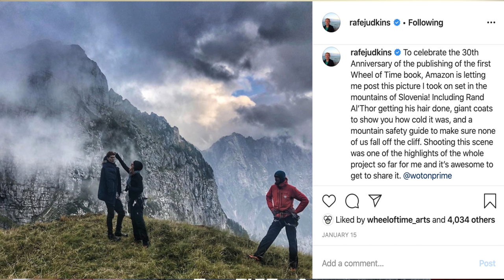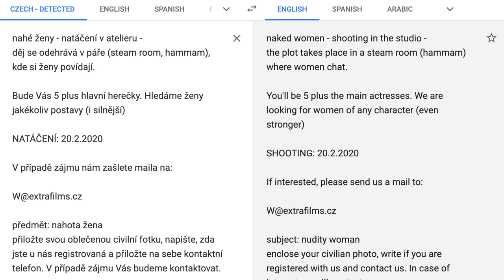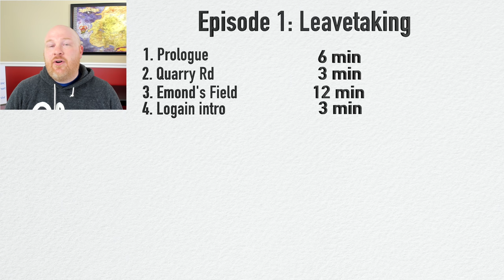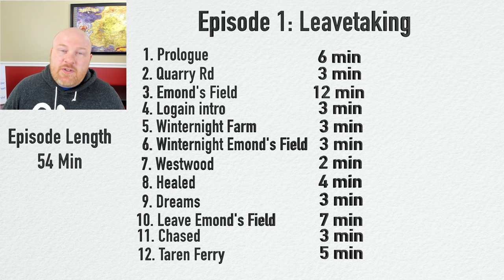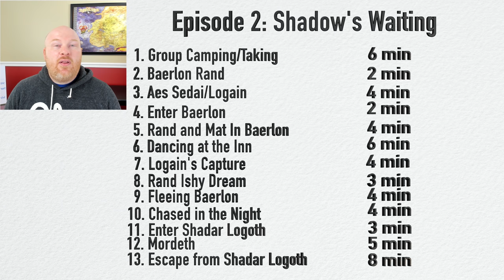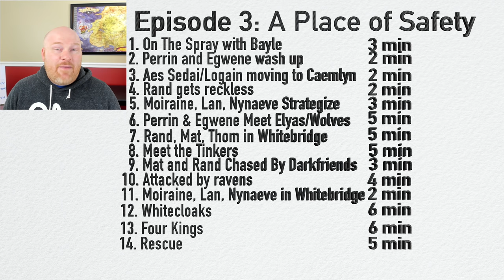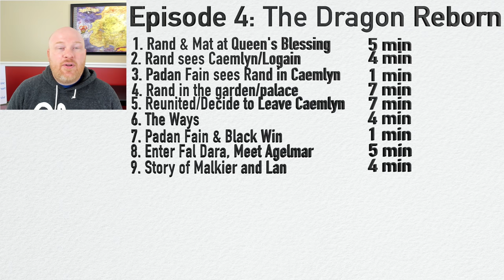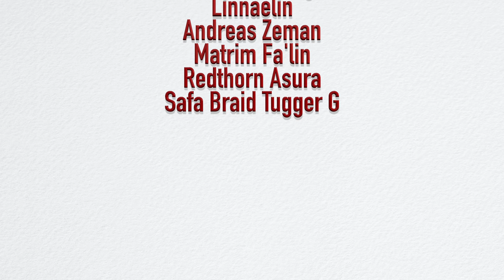Massive Wheel of Time News!!! - How Will The First Season Play Out?